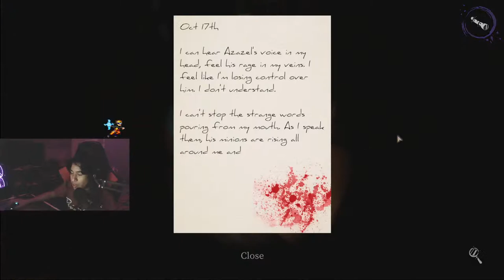Come Watch!! Playing Devour!! Horror Game!!